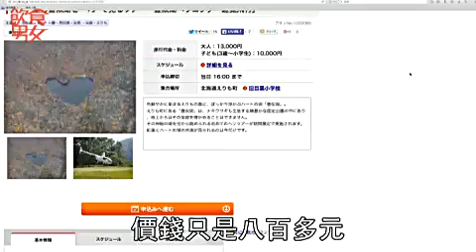【飲食男女】真定假？森林中有個心形湖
之前白之戀人的廣告內，有個心形湖出現，很多網友議論紛紛。其實這個湖叫作豐似湖，在北海道南部，從札幌去，要坐四個鐘車，而且一定要坐小型飛機從高處看，才可看到心形狀況。北海道最近有不少旅行社，設有包團看湖的服務，價錢只是八百多元，不太貴。不過亦有人說，如果坐ANA的航班，由羽田機場去帶廣，途中都有機會看到。給你一個小貼士，坐左邊窗口位有較大機會看到㗎！